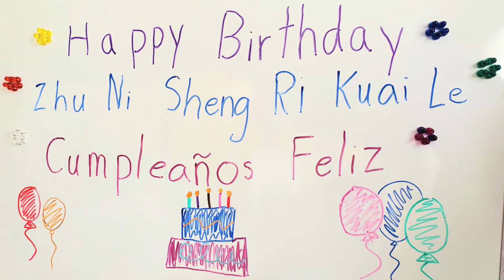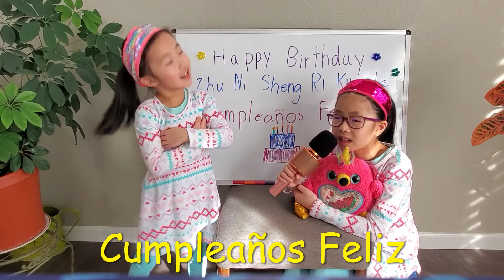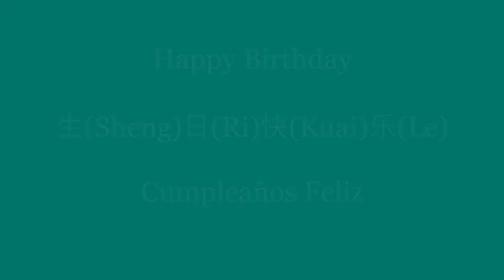Sing Along: Happy Birthday in 3 Languages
Sing happy birthday in English, Chinese and Spanish.